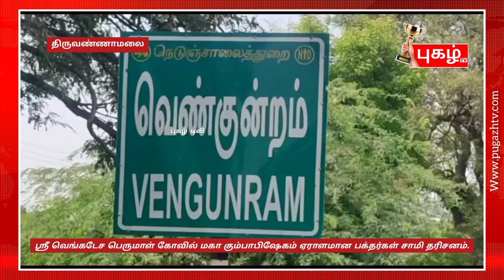வந்தவாசி அருகே ஸ்ரீ வெங்கடேச பெருமாள் கோவில் மகா கும்பாபிஷேகம்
திருவண்ணாமலை மாவட்டம் வந்தவாசி அருகே வெண்குன்றம் பகுதியில் நூதன பெருமாள் ஆலய  ஸ்ரீ வெங்கடேச பெருமாள் கோவில் மகா கும்பாபிஷேக விழா வெகு விமர்சியாக நடைபெற்றது.

இதைத்தொடர்ந்து  பட்டாச்சாரியார்கள் கோவில் வளாகத்தில் யாகசாலை அமைத்து கணபதி ஹோமம், நவகிரக ஹோமம், நடைபெற்றது பின்னர் கலசங்களுக்கு சிறப்பு பூஜைகள் செய்யப்பட்டு பட்டாச்சாரியார்கள் கலசங்களை தலையில் சுமந்தவாறு கோவிலை சுற்றி வலம் வந்து கோபுரத்தில் உள்ள கலசத்திற்கு புனித நீரை ஊற்றி மகா கும்பாபிஷேகத்தை நடத்தி வைத்தனர் பின்னர் அந்த புனித நீரானது பக்தர்களுக்கு தெளிக்கப்பட்டது